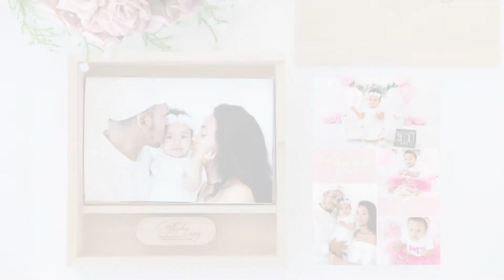Cake smash setting for a girl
Cake smash setting, photos in the session, after cake smash and bath. End showcases our product.

Miwako Lucy Photography

オーストラリア・パース在住の日本人カメラマンです。
今回は１歳のお祝いにケーキスマッシュ撮影がオーストラリアではトレンド。